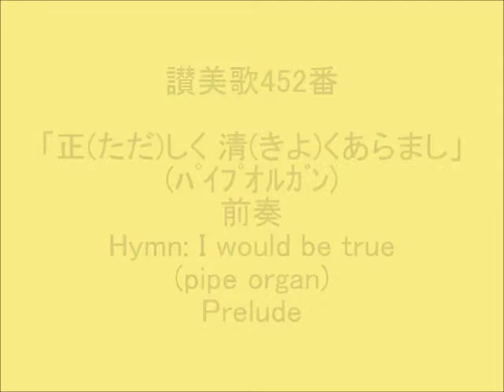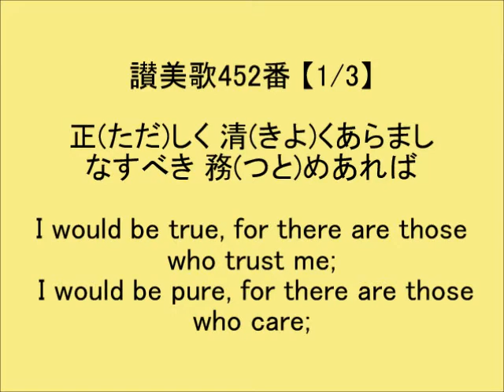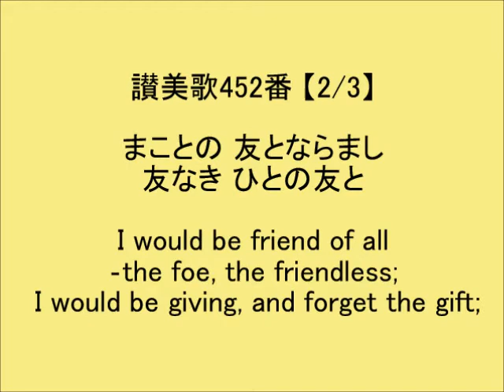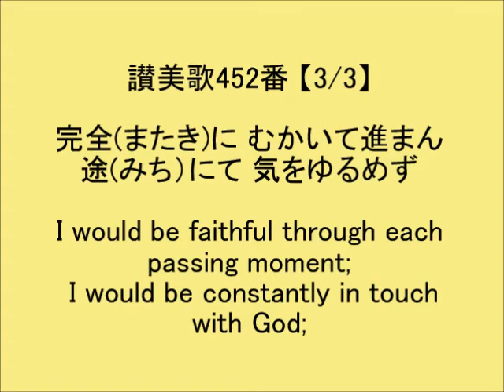讃美歌452番「正(ただ)しく清(きよ)くあらまし」(ﾊﾟｲﾌﾟｵﾙｶﾞﾝ) Hymn: I would be true(pipe organ)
日本基督教団発行  讃美歌452番（パイプオルガン）
 Hymn: I would be true(pipe organ)